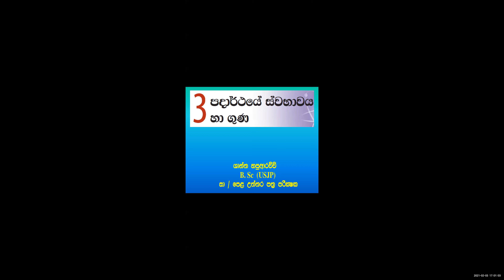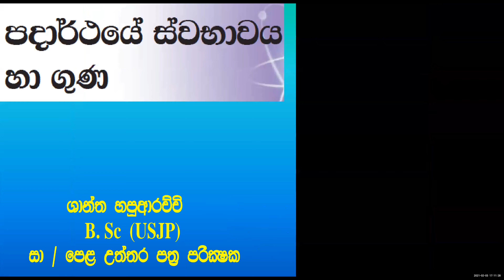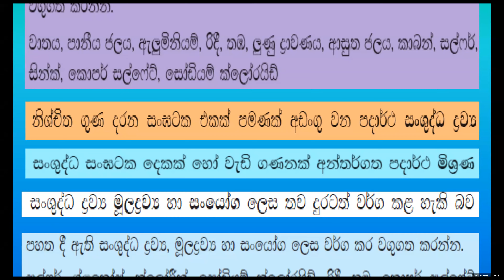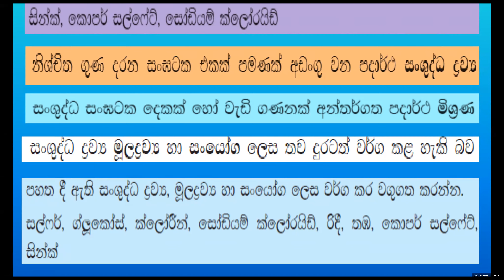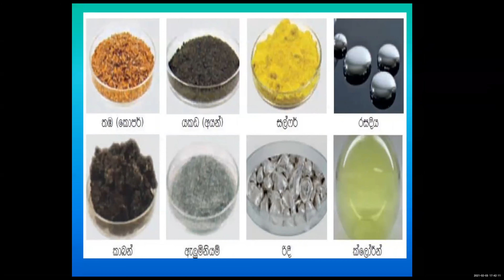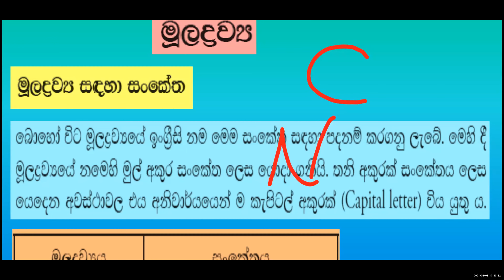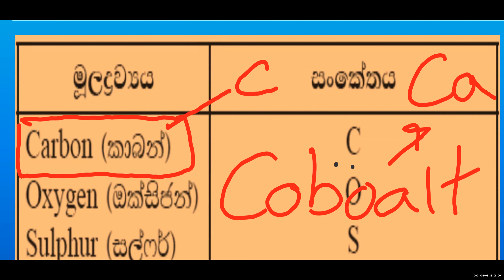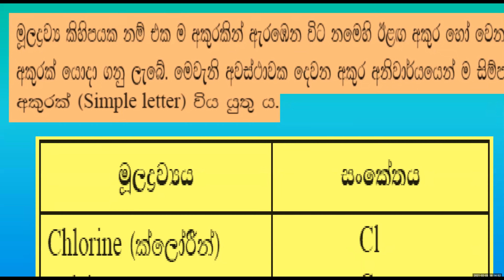9 ශ්‍රේණිය - පදාර්ථයේ ස්වභාවය - ශාන්ත සර් ( 2021.02.03)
Zoom recording by Shantha Sir for Gr 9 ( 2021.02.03)